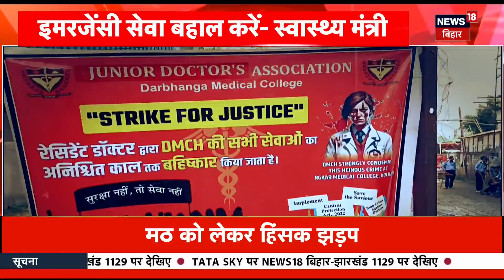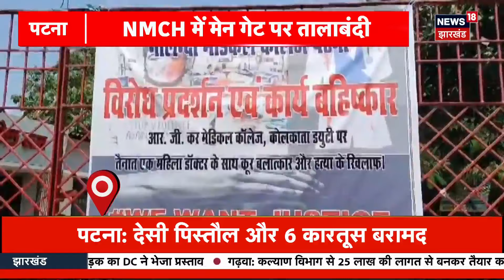Breaking News : वाणावर हादसे में हुई बड़ी कार्रवाई, 11 पुलिसकर्मी सस्पेंड | Bihar Jehanabad Stampede